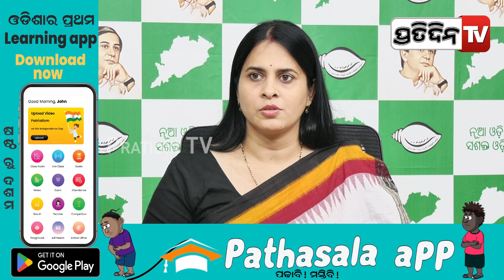କେନ୍ଦ୍ର ସରକାର ଅବହେଳା ପାଇଁ ବରିଷ୍ଟ ନାଗରିକଙ୍କୁ ପେନସନ ମିଳିବାରେ ହେଉଛି ଅସୁବିଧା : ଶ୍ରିମୟି ମିଶ୍ର। PratidinTv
କେନ୍ଦ୍ର ସରକାର ଅବହେଳା ପାଇଁ ବରିଷ୍ଟ ନାଗରିକଙ୍କୁ ପେନସନ ମିଳିବାରେ ହେଉଛି ଅସୁବିଧା : ଶ୍ରିମୟି ମିଶ୍ର।